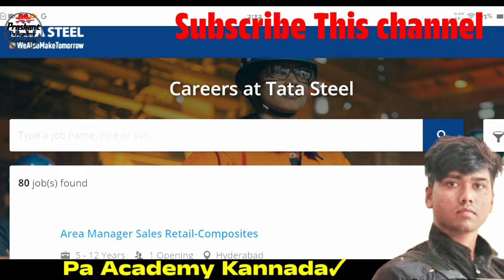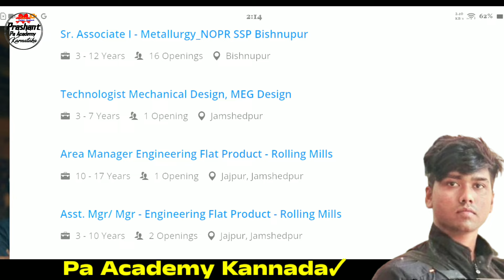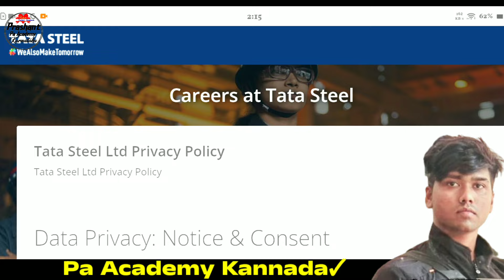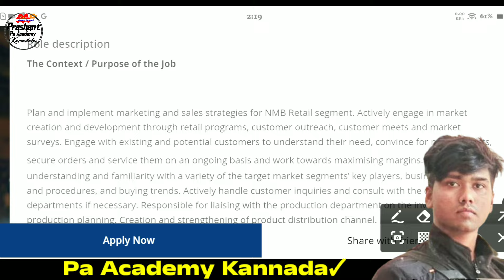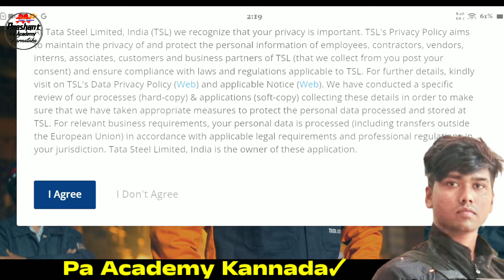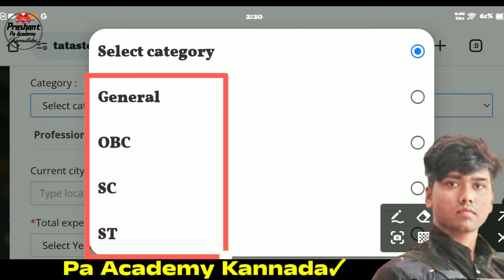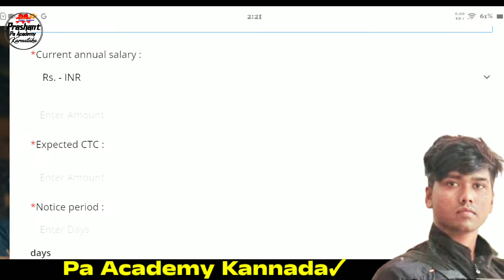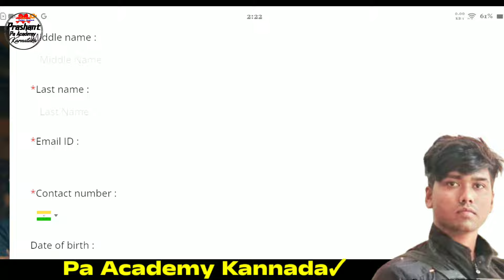Tata Company🤑 Work From home Jobs In Karnataka | daily earning Permanent Job | notification Update